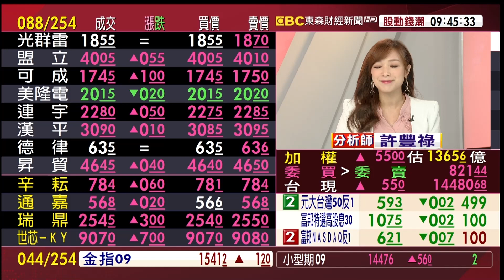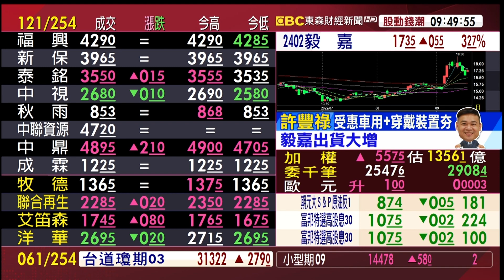受惠車用+穿戴裝置夯 毅嘉出貨大增《股動錢潮》許豐祿 20220920